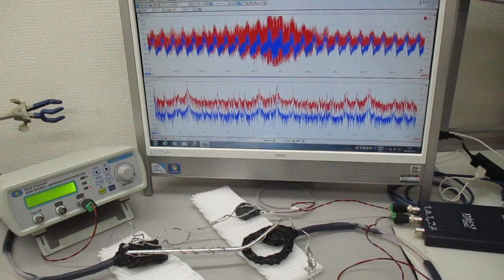超音波プローブを利用した超音波制御システム（非線形共振現象の基礎実験） ultrasonic-labo